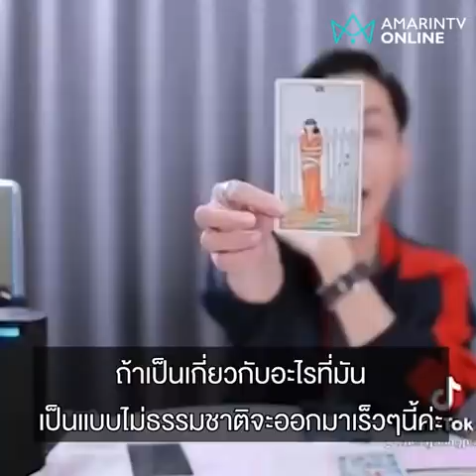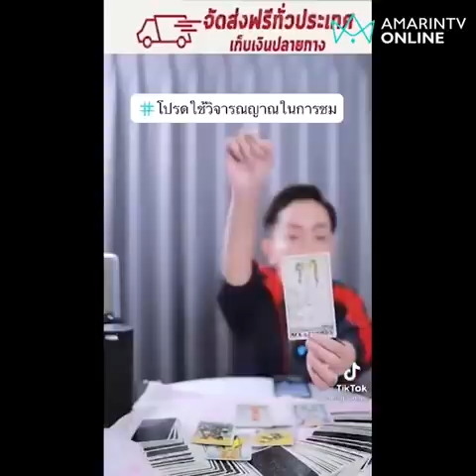"หนึ่งบางปู" เปิดไพ่ยิปซีทำนายดวงแตงโม อึ้ง! ได้ไพ่ที่ทำนายว่า “เรื่องนี้มีเงื่อนงำ”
หนึ่งบางปู เปิดไพ่ยิปซี ทำนายดวงแตงโม มีไพ่ใบหนึ่ง ทำเอาหนึ่งบางปูถึงกับเอ่ยว่า “เรื่องนี้มีเงื่อนงำ”